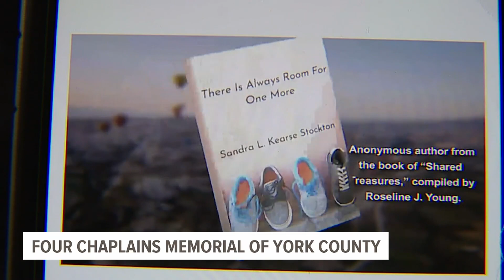York County woman set to receive Legion of Honor Award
The Four Chaplains Memorial of York County will host its 31st annual prayer breakfast on Wednesday, May 10.

As they've done for years, the non-profit will award scholarships to local high school students who attended Alexander D. Goode Elementary School in York.

Additionally, they will present two Legion of Honor Awards to York County natives who have served others. One of these recipients is Sandra Lee Kearse-Stockton.

The house and street where Kearse-Stockton grew up in York is long gone, replaced by a park along the Codorus Creek. However, the memories of her childhood remain.

"Back in the day, we didn't have playgrounds. Our street was our playground and everybody's mom was the watchdog. There was always someone's mom sitting on the front porch on Codorus Street, so you couldn't get away with too many things," Stockton remembered.

Her life went on to include a thirty-year career in the military, first as an airman in the U.S. Air Force, then as a U.S. Army officer overseeing men and women in nursing.

"I think I did well. I was a good leader [and] people respected me.  My soldiers respected me. I never had a problem," she recalled.

When Stockton retired in 1994 as a lieutenant colonel, she and her husband then took on the role of foster parents.

Over the years they helped more than 100 children.